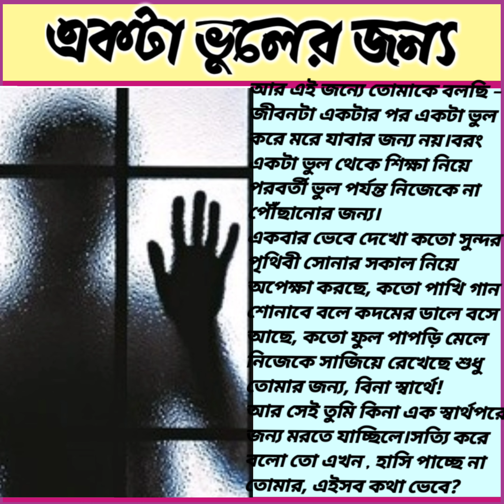একটা ভুলের জন্য।মৃত্যু কোনো কিছুর সমাধান নয়।Motivation।বাংলা।Suicide Is Not Solution।Heart Touching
suicide is not a solution
permanent solution of depression
nibondhon englsh solution
suicide
প্রশ্নব্যাংক কোনটা ভালো?
Motivation story
Motivational video
Depression and anxiety
Solution of depression and anxiety
Story
Short story
Story telling in bengali
bank&psc previous math solution
model question set solution duff dutt class 10 2024
বিগত সালের শিক্ষক নিবন্ধন প্রশ্ন
অগত্যা আত্মহত্যা !
বাংলা নতুন নাটক
psychotic depression
bangla motivational video
নিবন্ধন বাংলা
আমরা স্কুলের গ্যাং
শায়খ আহমাদুল্লাহ
depression motivation
আসিফ হুজুরের মাহফিলে মেয়ে মানুষ
বাংলা ওয়াজ
motivation
বাংলা সাজেশন